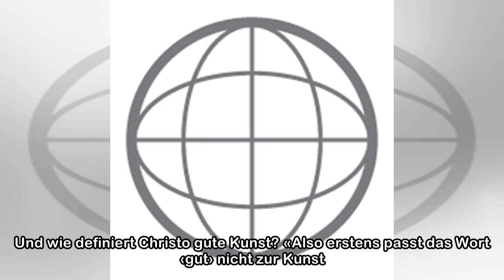Christo in Zürich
Ab 20. Juni im Londoner Hyde Park für jeden zugänglich: «The Mastaba». Das Telefonat mit Christo war aufgegleist. Und die nette PR-Frau hatte mich per Mail informiert, wie das ablaufen würde: Erst wür...